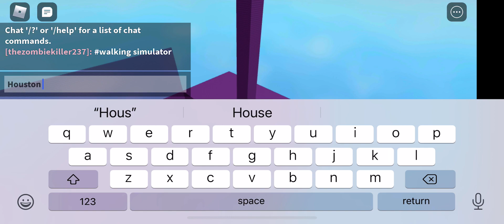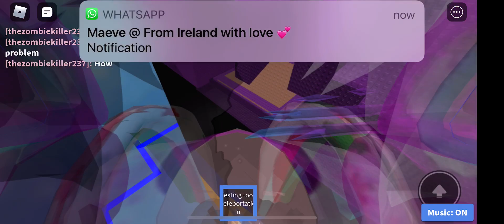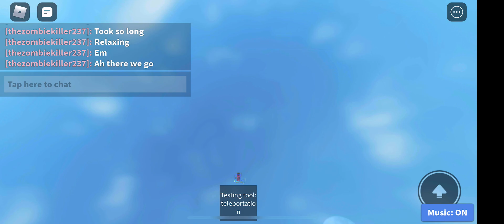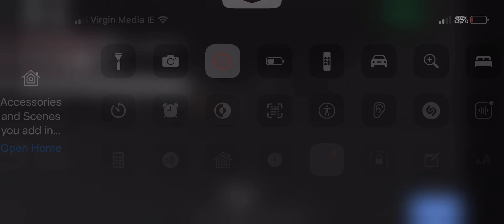Tower of Spiralling Heights